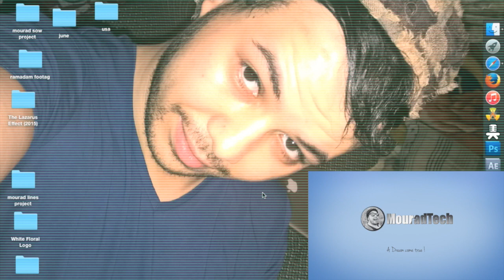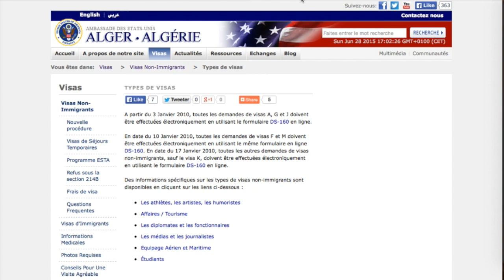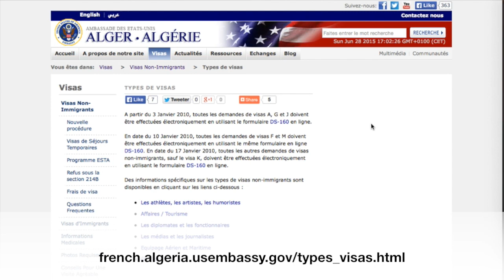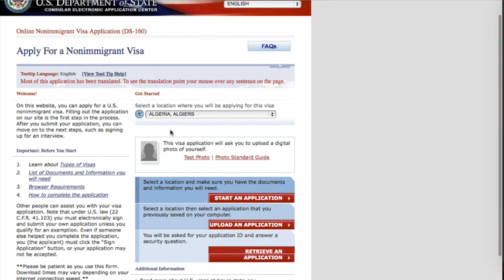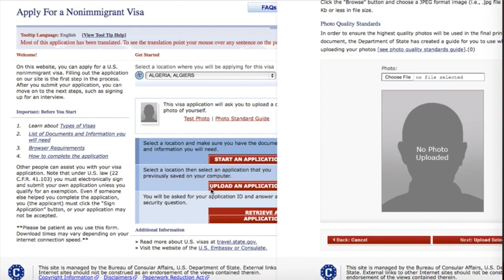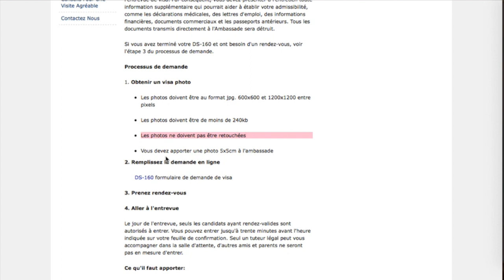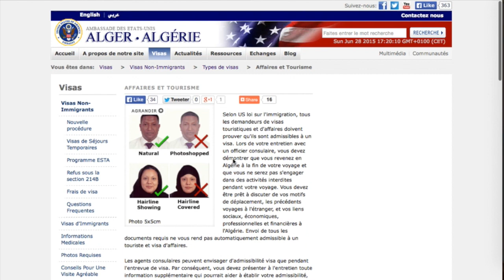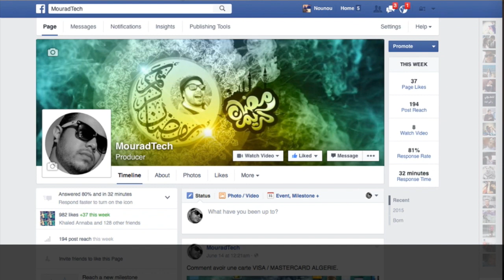Rendez-vous, dossier et entretien visa USA Algérie